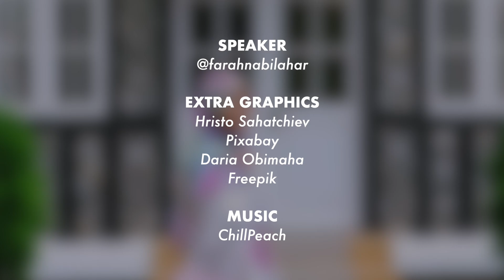Krisis Identiti Apabila Mula Menjadi Ibu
Suami kena banyak tolong. Kalau tak, murung member.